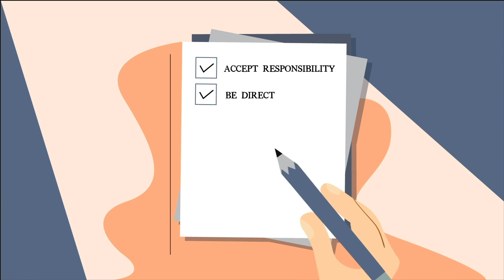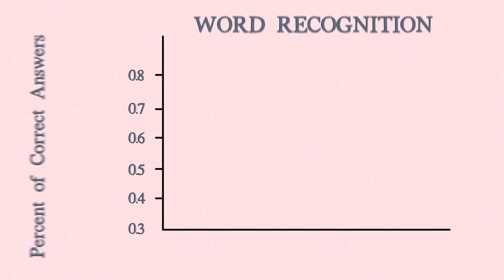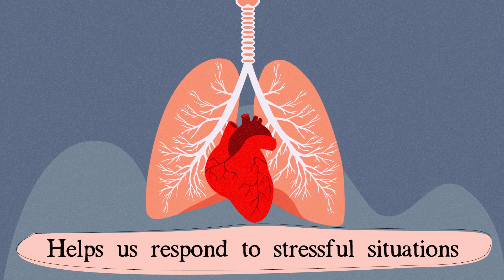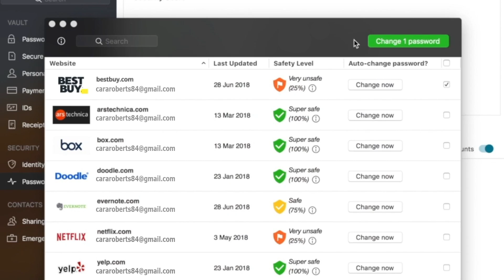The Upside of Stress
Spurts of acute stress (known as "eustress" in research, if you like learning new words) can increase your memory, concentration and more. Learning to embrace stress is beneficial, so start by watching this video. If you're actually reading this, you REALLY care about good stress 👏 and there is further reading below.

REFERENCES 📚
Abercrombie, H. C., Kalin, N. H., Thurow, M. E., Rosenkranz, M. A., & Davidson, R. J. (2003). Cortisol variation in humans affects memory for emotionally laden and neutral information. Behavioral Neuroscience, 117(3), 505-516.

Dawans, B.V., Ditzen, B., Trueg, A., Fischbacher, U., & Heinrichs, M. (2019). Effects of acute stress on social behavior in women. Psychoneuroendocrinology, 99, 137-144.

Seery, M., Leo, R.J., Lupien, S.P., Kondrak, C.L., & Almonte, J.L. (2013). An upside to adversity?: moderate cumulative lifetime adversity is associated with resilient responses in the face of controlled stressors. Psychological science, 24 7, 1181-9 .

Park, Daeun & Yu, Alisa & Metz, Sarah & Tsukayama, Eli & Crum, Alia & Duckworth, Angela. (2017). Beliefs About Stress Attenuate the Relation Among Adverse Life Events, Perceived Distress, and Self‐Control. Child Development. 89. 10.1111/cdev.12946.

Jamieson, Jeremy & Nock, Matthew & Mendes, Wendy. (2011). Mind Over Matter: Reappraising Arousal Improves Cardiovascular and Cognitive Responses to Stress. Journal of experimental psychology. General. 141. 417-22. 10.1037/a0025719.

Steptoe A, Kivimäki M. Stress and cardiovascular disease. Nat Rev Cardiol. 2012 Apr 3;9(6):360–70. doi: 10.1038/nrcardio.2012.45.

Yang, L., Zhao, Y., Wang, Y., Liu, L., Zhang, X., Li, B., & Cui, R. (2015). The Effects of Psychological Stress on Depression. Current neuropharmacology, 13(4), 494–504. doi:10.2174/1570159X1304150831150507

Scott, K. A., Melhorn, S. J., & Sakai, R. R. (2012). Effects of Chronic Social Stress on Obesity. Current obesity reports, 1(1), 16–25. doi:10.1007/s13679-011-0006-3